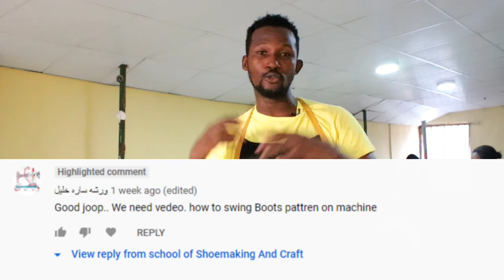stitching ankle boot like pro (shoemaking course online)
In this tutorial you will see the step by step stitching of Ankle boot shoe project  This project is highlight of my full ankle online shoemaking course on my site .You can Do more with this video,

The school of Shoemaking and craft is a human development and skill acquisition center where we teach non teach on how to improve their craft and make their dream of being a master craft a reality.
 Full shoemaking and leather craft courses available offline in our workspace and online: my Video learning platform, is unique, one of the kind and the leading distance learn of shoemaking and leather craft online. Follow your dreams by engaging yourself with shoemaking lessons from the convenes of your home with the help of downloadable eBooks.
The online school of Shoemaking and leather craft his here to help you with quality and self explanatory video, I will help with detail knowledge you need to be a master craft.  subscribing to this channel  You have no limit to what you can do with your little space and The knowledge you will gain

Category
Howto & Style